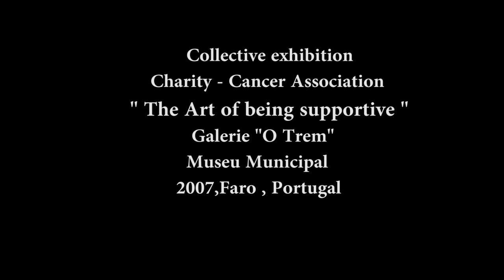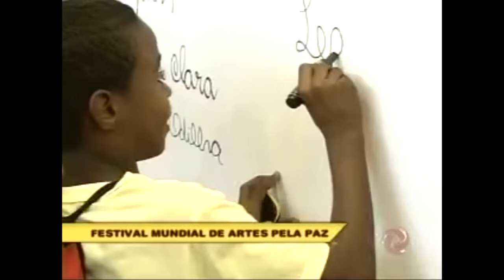Tv interviews updated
compilação de diversas entrevistas dadas a varias Televisoes.

Several Tv interviews to different TV channels